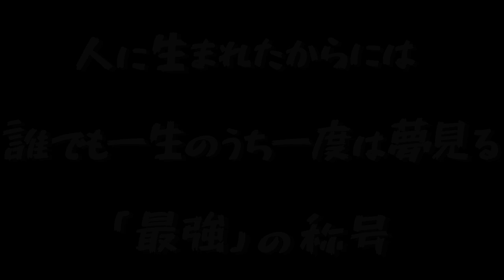今年の優勝は誰だ!?6分で分かる｢G1CLIMAX31｣出場選手紹介！！～Aブロック編～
クゥデグラによる好きなものを解説する動画、題して【悪魔の好物語*スキナモノガタリ*】！
今年もやってまいりました新日本最強戦士決定戦「G1CLIMAX」！！
今回出場する全20選手の内、Aブロックにエントリーされた10選手を6分で紹介します！！

↓G1CLIMAXに関する映像集はこちらをチェック！↓

☆【新日本プロレス】G1 CLIMAX 31 出場選手&ブロック分け&大会テーマソング発表！【秋の最強戦士決定戦】
※新日本プロレス公式のG1CLIMAX31発表映像

※昨年行われたG1CLIMAX30最終戦のエントランス映像

※間違った情報がございましたらコメントでご指摘いただけますと幸いです。
この動画はアップロード者であるクゥデグラが作成したものですが、
その為この動画は予告なく内容を変更、または削除する場合がございます。
ご理解のほどよろしくお願い申し上げます。
癒乃プロダクション1期生、悪魔のクゥデグラです！
人間を誘惑するためにネットの海をさまよっていたら、
Vtuberとしてデビューすることになりました！！

...ところでVtuberってなんですか？

そんな感じで歌って喋って戦って、好き放題ふざけ倒します！
よろしくね！！
クゥデグラへのメッセージはこちら！
　　→グラップラー刃牙より「哀 Believe」